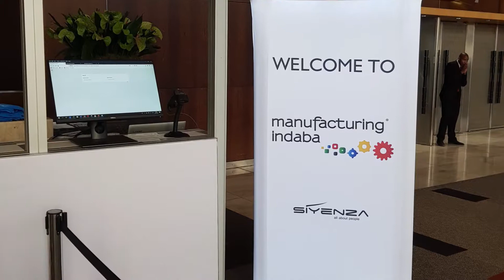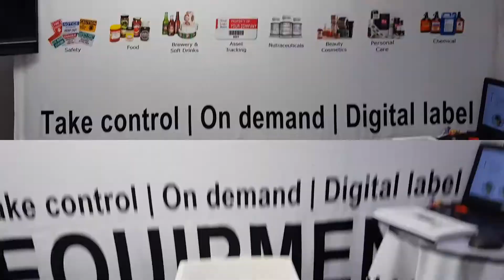NSI 4 Africa stand at Manufacturing Indaba (Long Version)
Our labelling stand at Manufacturing Indaba in conjunction with OKI Labelling Systems looked awesome.  Did you visit us there?